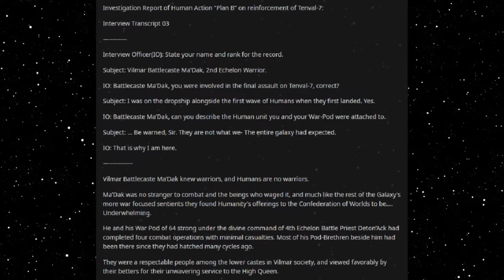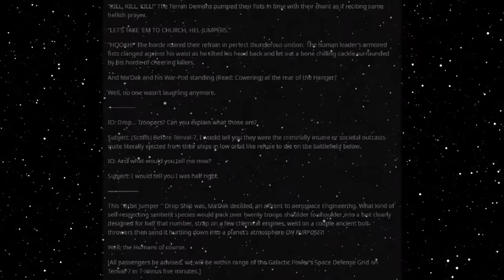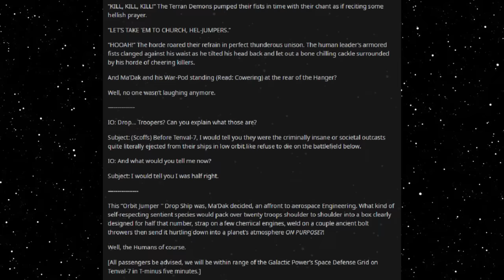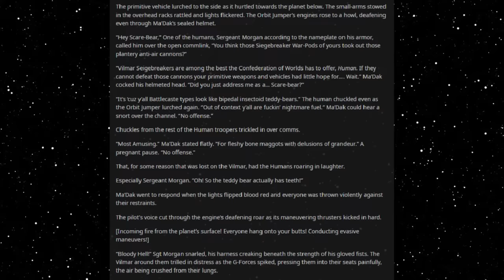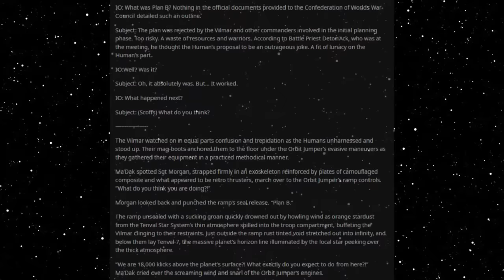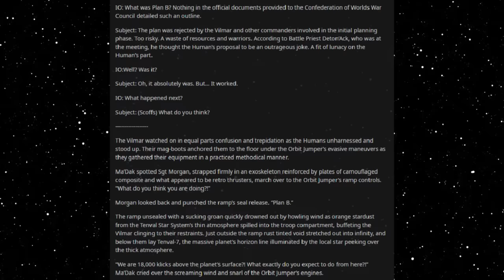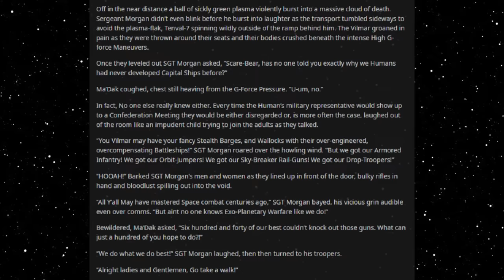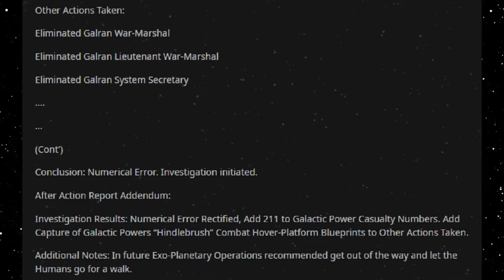Best HFY Reddit Stories: The Time the Humans Took a Walk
Battling alongside the humans!

An original story written, and granted permission to narrate by u/SoulUntraveled

Current Patreons:
Roger Dial
J. Howard
Samuel king
Nathan Riek
Mezec
Nikolous Rice
Jeffery Needham
Dwavenminer
Daddy Jesus
Green Blaster07
Warutteri
Nick Hatley
John Etgar
Luis Medina
Adam Drawdy
James Erb
Evan Summers
pedro batista cepeda
Daniel Gartin
Jeromy Carmickle
Jeffrey hedlund
RUBEN
Tanner Ryan Jollet
Dan Chadwick
Dionysus
Jason Pearson
Wolflet
John J Riggan
Joel Nikula
Daq Britton
Erick Jaquez
Elitedrone
Weston Simmons
Mario Colon
Stephen Dower
Jonas GrundstrÃ¶m
Joey Bates
Brennan Robertson
michael lee
laurine manigat
Elim Tevir
Alexander Michael Fraser
Micky
Thee_ Number_Six
Raymond Demara
Christopher Heredia
Maze Zy
David Arva
Logan Herron
John Weaver
Malovich
Silvan Fricker
Mr. Karlsson
Manuel Garcia Soto
Jonathon Chasteler
KazuniTheAvali
Cloodden
genomephilanthropist
boone stover
Dustin Tijerina
Thobias Ã¥man
Nicholas Johnson
C Fern
TheBadassForunnerElite
oliver Pettersson
John Arians
eistee9683 .
SCP-49730
Jeff Kaiser
Alex Corl
Jess Hobart
Purple Magi
Matthew
william
Mr. NoNameA2601
Vengrov
Andre Tolmich
Dexxuleed
Ross Warden
Jason
Blighty
saber154
Cameron
Felipe Agudelo
juan ruvalcaba
Davin Smith
chaoticPopo
Possibly Here For Plot
Sapient_table
Vanopolis
Trey Hull
MÄ«onikoi
chzoe warford
Andrid9
daniel john gerhart
Mr.Monical
Kimball Boyd
but span
Shaun Jacobs
Enterprise
Tradainian
Quakes
Peter Crane
daniel mayo
Adrian IwaÅ„ski
Joshua brown
Dopamine Coma
Carl
Rusty Shackleford
Logan Jacobsen
Tech Priest Toaster
Thirteenth Angel
James Gregory
OyBoy413
Drakos
chaosdays
john
Yahsho Jinn
Chris Hogg
JordKriger
Nathaniel Krauss
Namel909
Devara Saira
Sturlaugur Arnar Kristinsson
Michael Morse
Nick Devor
Mitchell Taylor
PATRICK JAN JOSUA DAVIDSEN
Imp erishable
dioriteigneous
NightVision
Nathan west
matthew baker
Danger N00dle
DragenDragoon
Corbin Mcneill
nick davie
OTTO DBS Gaming
Danial Zujkowski
Dalmenuis
Tyler Bremer
eyes downfield
king vice
Barrage balloon
Roy Nicolaysen
Merlin Morgan
DebautcheryDecanter
julekule
Dragonking
Jonathan Torrez
Riokan
Juliano De Luca
Brice Abbott
Arin Storm
Logan Kuhlman
CLOROX D VIKING
Wln424
Viridity one
ShadaePrajschet
jordan simmons
Joey
iamblt
some wierd guy
Chandler Riley
Thomas Panis
John Meek
turnip hunter
Jarrett Campos
shadow sword001
joshua stone
Jim Flint
koollman
Dank Matter
Alex Farmer